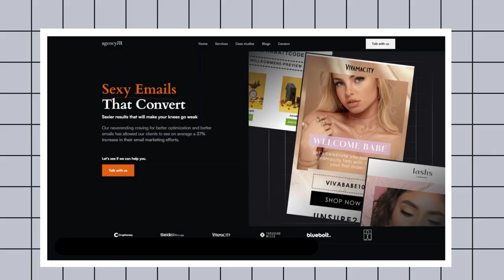Selling Direct-to-Consumer in Europe with Reinis Krumins - What's Working in Ecommerce (Ep. 52)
In this episode of What's Working in Ecommerce, Reinis Krumins, the co-founder of agencyJR, talks about:
- Proven email marketing strategies
- Why you should consider selling DTC in Europe and what's entailed
- Product Launches
- GDPR and Email Marketing in Europe
- The risks of SMS marketing in the EU
- WhatsApp for marketing

Timestamps:
0:00 Intro
2:16 Email Engagement Strategies & Tactics
4:56 Selling in Europe vs the USA
12:19 Localizing Your Business in a different country
15:04 Product Launches & Email Marketing
18:55 GDPR, Privacy Laws and Email Strategy
21:15 SMS Text Marketing and GDPR in Europe
21:50 SMS & WhatsApp Marketing
25:15 Business during a recession
26:40 Where to find Reinis